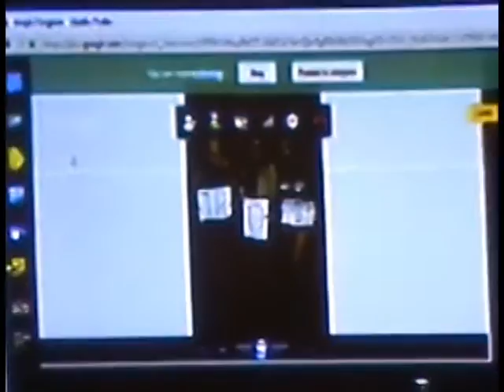CORRECT VIEWS 4/29/16 IDIOTS Via; Anti Trumpers, Illegals, Golf Ban, Age Fail, Hate Hoax, Equality?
Tis Sam I Be Di Gangi of The Media Speaks and we have too many idiots to even fit into the coming Dunce Cap Of The Month Show and that means a show full of idiots who did NOT win but are dumb enough to be noticed such as;
The world attacking Trump for wanting to prevent the world from taking advantage of the USA and bankrupting us;
Border patrol are releasing illegal's who are found WET from having just swam in;
Social Justice Warriors want a database of ppl' who they feel have no right to speak freely and must be punished. I call them out openly here;
A university has chosen to not use a Trump owned golf course to practice on so NOW they are not practicing at all and about to lose in every way! IDIOTS, I say, IDIOTS!;
A white man claims that he is a 7 year old child and some liberals agree with him. This is a slippery slope for a few reasons that we cover here;
A black student fakes threats from whites that claim to be ready to kill blacks. She made it up out of whole cloth;
An idiot says, "Some people have more EQUAL rights than others"...meaning???
Sam